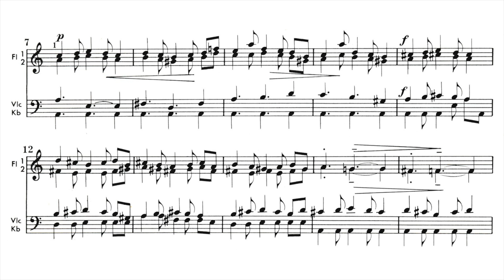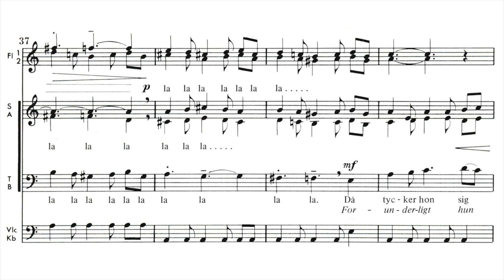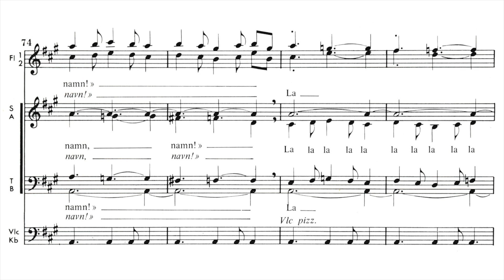Anders Öhrwall - Mariamusik - 5. Une jeune Pucelle (Magnificat)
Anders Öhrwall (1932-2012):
UNE JEUNE PUCELLE (Swedish: Marias lovsång)

Öhrwall was a Swedish conductor and composer. For several years he collaborated with Nikolaus Harnoncourt and Concentus Musicus Wien. This is an excerpt from his choral work MARIAMUSIK ("An account on the sacred virgin - for recitation, choir and instruments"), which was composed for the Nordic choir festival NORDKLANG in Silkeborg, Denmark (July 1974). The music contains the text in Swedish and Danish.

Melody and text is French and from the 16. century.

Adolf Fredriks Bachkör
Instrumentalists
Conducted by Anders Öhrwall